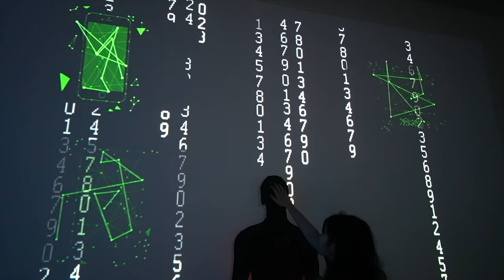Chloe Chang UBC Okanagan BMS student promo video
Chloe Chang is a featured Bachelor of Media Studies student who is completing her degree here at UBO Okanagan.
NOTE: some of the images included were taken before the COVID-19 pandemic